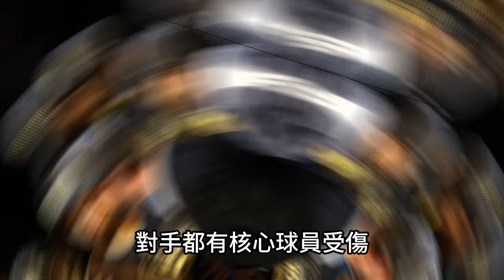NBA高管預估克萊新合同：年薪1800萬-2500萬 最理想長度是兩年！庫追湯夢想終老勇士，殊不知早點離開也是一種成全！剛簽2年3500萬，庫裏將你帶到不屬於你的高度，腦回路真沒人能看懂！庫裏